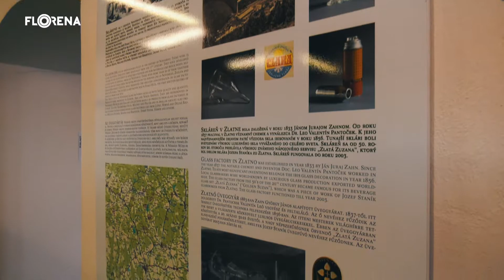Sklárska výroba v regióne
V spolupráci s Novohradským múzeom a galériou v Lučenci vám prinášame nový seriál, mapujúci históriu Novohradu. Na úvod sme si posvietili na tradičnú sklársku výrobu v regióne.